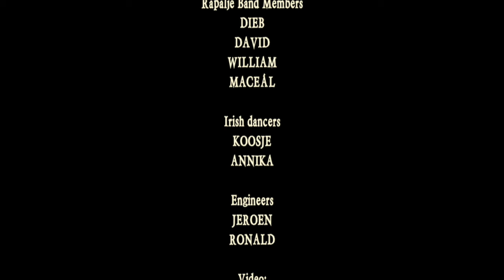Celtic Folk Music Full Live Concert - Rapalje @ Bevrijdingsfestival Overijssel Zwolle, Netherlands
Rapalje celtic folk music live with bagpipes on fire - Wilhelmus @ Bevrijdingsfestival Overijssel, Zwolle The Netherlands (Nederland) celticmusic. het Wilhelmus on Bagpipes and Irish dance . Rapalje performs for 30.000 visitors for almost an hour at one of the "Bevrijdingsfestivals" to celebrate the liberation of The Netherlands..

00:00 Het Wilhelmus / Glen Coe
05:20 Raggle Taggle Gyspy
09:37 The Galway Girl
13:42 Humours of Glendart
17:12 Caledonia
22:37 Jig of Slurs / Athol Highlanders
26:39 The Crown and the Ring
31:28 Wat zullen we Drinken
38:45 Drunken Sailor
46:00 Home is Where My Friends Are